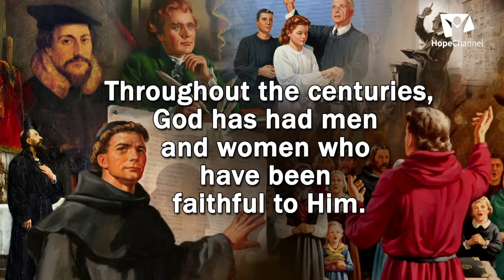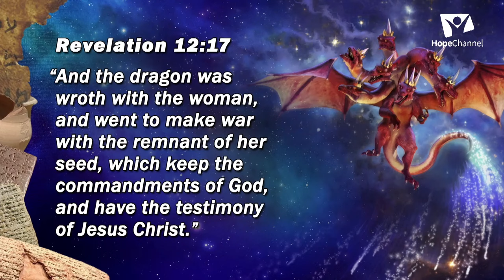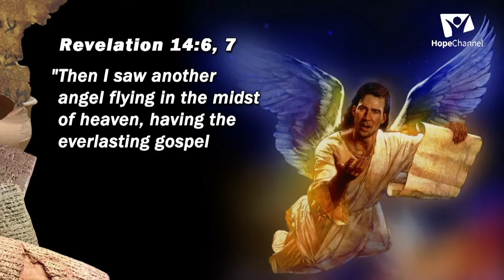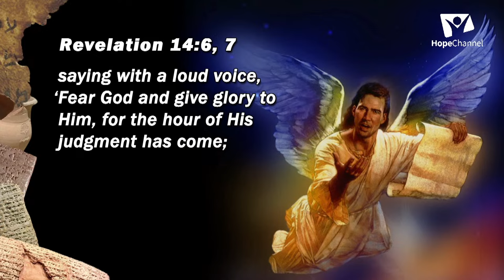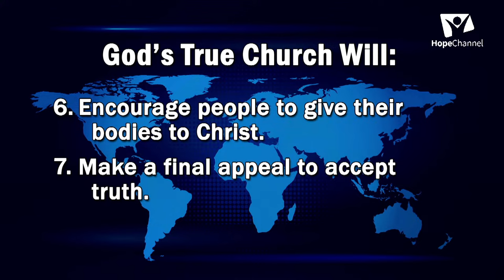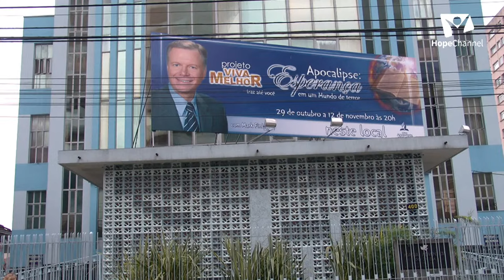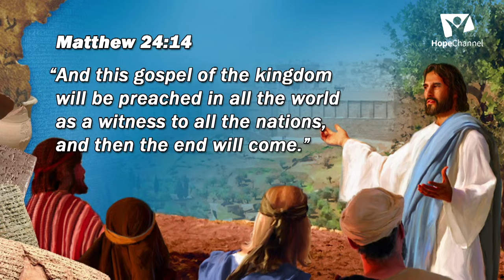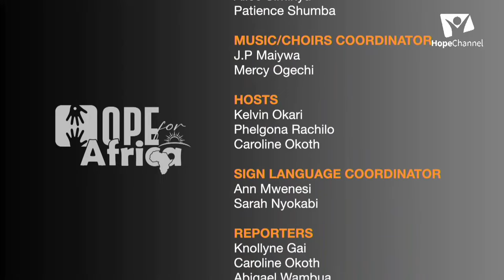Hope For Africa "The TrueChurch" with Pr. Mark Finley (PART 15) "Hope For Africa" Sep 14, 2023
Sermon Tile: The True Church
Hope For Africa with Pr. Mark Finley (PART 15) "Hope For Africa" Sep 13, 2023
Nairobi Evangelistic Meetings With Mark Finley
Meetings Title: Hope for Today, Tomorrow, and Forever
Dates : September 2-16 ,2023

Special Health Feature: Mrs. Finley
Pr. D. Mmbaga - Family Life
Dr. Chidi - Health Speaker